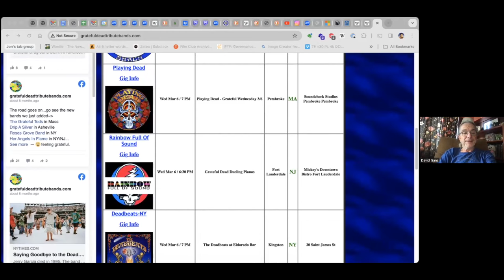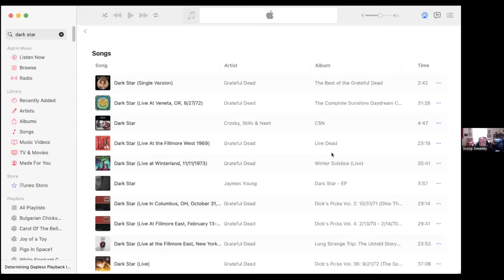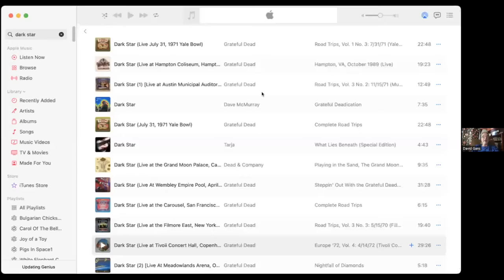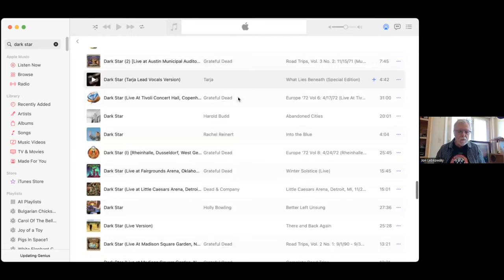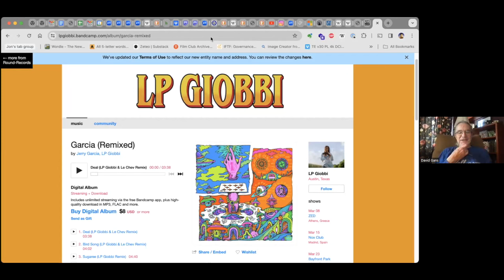David Gans: Psychedelia and Groove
David Gans has a long history of making music, writing about music, and broadcasting music.

He recently added a new entry to his musical résumé, teaching “Psychedelia and Groove: The Music and Culture of the Grateful Dead,” a continuing studies course at Stanford University.

David Gans: "But what I proposed was a class that was going to be very, very loosely structured. And I said, “Here are six things that we will address in these six sessions, but they won’t be rigidly divided into these things, because everybody that I invite to talk about this with me will have expertise in all these areas.”

"I said, “We’ll talk about the history, we’ll talk about songwriting, we’ll talk about improvisation, we’ll talk about the culture, the deadhead culture, and how the Grateful Dead impacted the music and the world around them. And we’ll talk about the Grateful Dead’s amazing way of interpreting music – it’s one of the most important things they did was take music from outside the Grateful Dead and make it their own.”